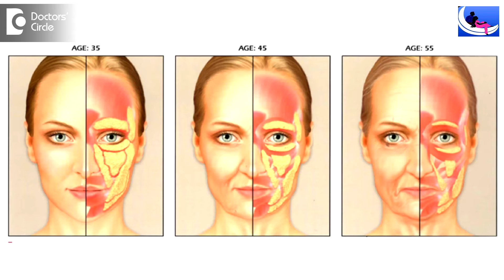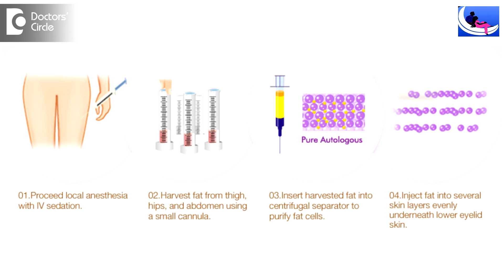What is the role of fat grafting in aged face? - Dr. Girish A C | Doctors' Circle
Dr. Girish A C,  MBBS, MS, MCh (Plastic Surgery)
Registration No: 48907 Karnataka Medical Council, 1998 | Consultant Plastic & Cosmetic Surgeon
Curls and Curves Cosmetic Surgery Center,
#760, 5th main, 8th cross, MC Layout, Vijayanagar, Bengaluru - 560040, India
Near Balagangadharanatha Swamiji Stadium, New Public School
The basic problem with the aged face is the loss of volume. After the age of 55 there will be loss of volume and fat in the face. Even soft tissue thinning or atrophy is happening along with the loss of elasticity in the skin. So thereby these wrinkles, folds will be happening. So these are the basic problems. The previous thoughts were that just to tighten up the skin. To pull tighten and coalesce like lifts and those. The recent concept is to correct both the underlying problem. We do face lift to neck lift and also we do fat grafting so that the volume is enhanced. This fat grafting is also called as stem cell procedure. It gives the volume. It acts as a natural filler and it increases the tone of the skin, it removes the wrinkle folds and rejuvenates the face. It brings back the fullness and improves the look. So we usually use the fat grafting along with this tightening procedure called face lift and neck lift. It works like the natural one and there is no need to worry about the side effects. One’s own fat is being used here. It’s down time recover time is also very less. One can resume their activity within 3 to 4 days. There is no much after care as well. So it is definitely a boon for the aged face.